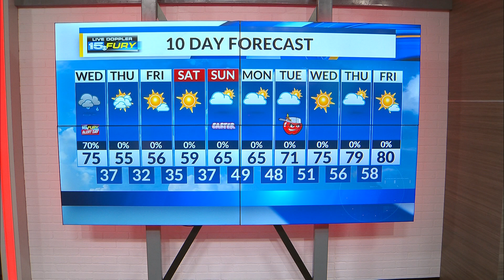15 Fury Alert Day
15 Fury Alert